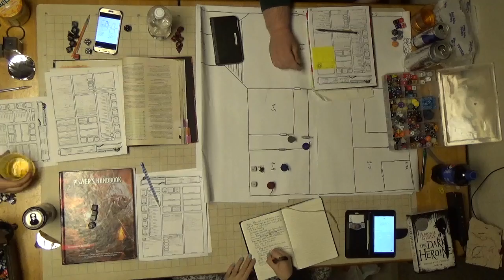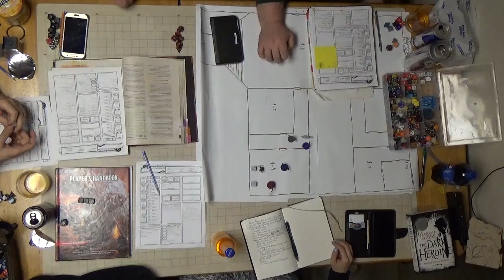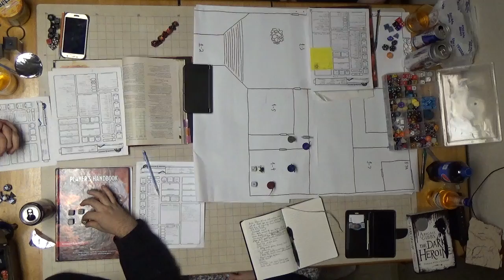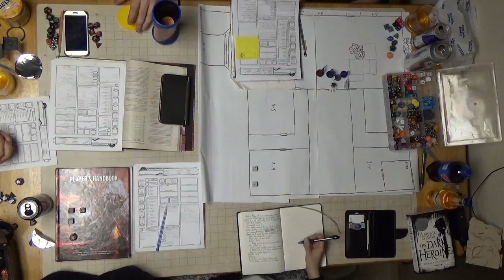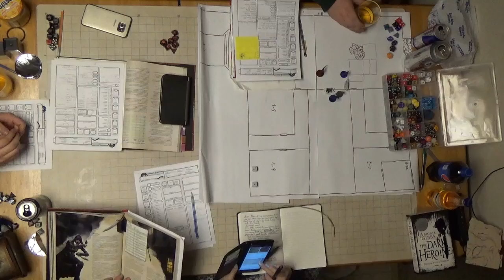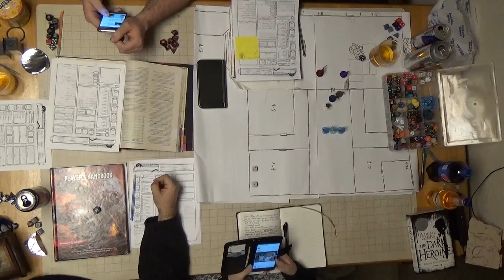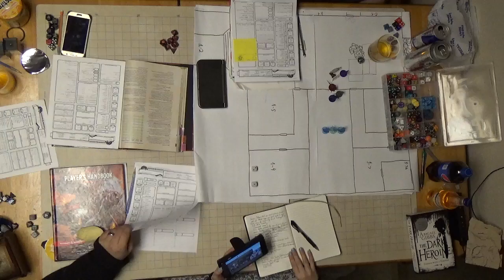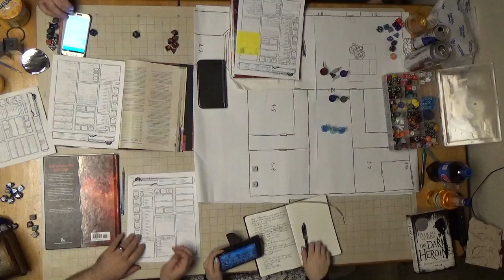C H A O S Session 17 Part 4 The Succubi